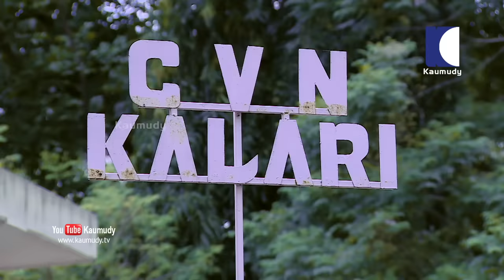A Day with Actor Adithyan and Actress Ambili Devi | Day with a Star | Season 04 | EP 02 | Kaumudy TV